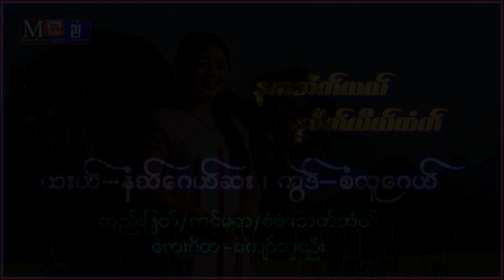Na Eh Day Na Seet Ye Htaw : Naw Gay Sal 2023 [ Official [ MV ]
:  Na Eh Day Na Seet Ye Htaw : Naw Gay Sal 2023